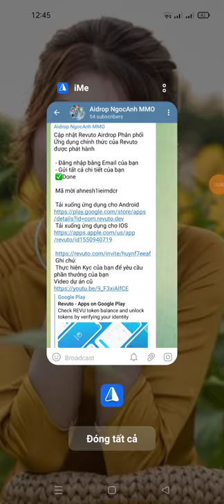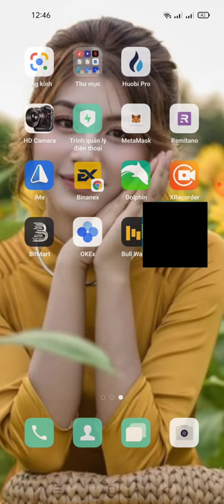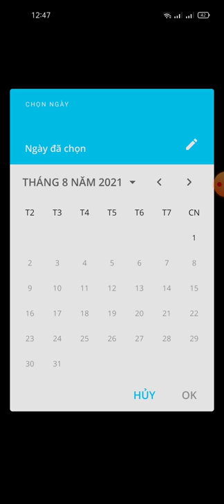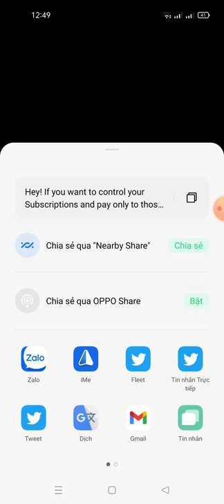Cập nhật Revuto Airdrop Phân phối Ứng dụng chính thức của Revuto được phát hành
- Đăng nhập bằng Email của bạn
 - Gửi tất cả chi tiết của bạn
 ✅Done

 Mã mời ahnesh1ieimdcr

 Ghi chú:
 Thực hiện Kyc của bạn để yêu cầu phần thưởng của bạn
Video dự án cũ